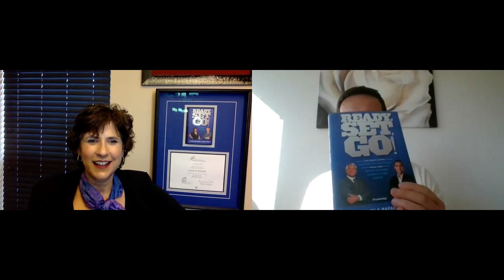How To Make An Irresistible Offer - Interview with Laurie Richards + Contest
How to engage people in interesting conversations? How to communicate effectively online? How to make an offer that can't be rejected? How to communicate in business? These and other questions I get advice on from the communication expert Laurie Richards. There is also a contest in the Video.

And read the blog where I test the limits of human capabilities